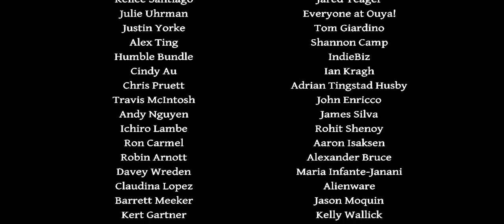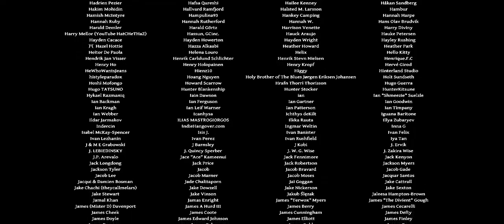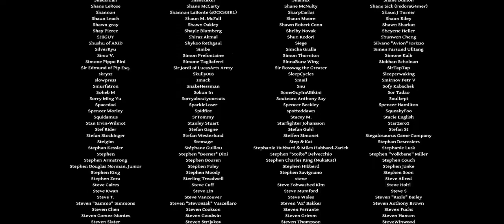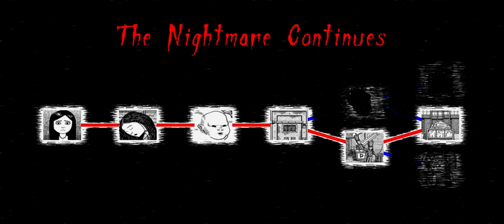Let's Play Neverending Nightmares | Part 10 | FINALE!?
Patrick and Ted are forced to experience this horror with just a candle! How well do they do?

Neverending Nightmares is a psychological horror game inspired by the developer's actual battle with mental illness. In the game, you take on the role of Thomas who awakens from a terrible nightmare only to find that he is still dreaming. As he descends deeper through the layers of hellish dreamscapes, he must hide from horrifying apparitions and outrun his inner demons. He must discover which of the horrors he encounters are a manifestation of his own psychological state and figure out what reality will be when he finally wakes up.

Terrifying nightmare worlds inspired by real life struggles with OCD and depression.
Black and white artwork creates a distinctive moody and dark atmosphere.
Branching narrative features 3 completely different endings.
A dynamic lighting system gives the ever present darkness a character of its own.
IGF nominated composer Skyler McGlothlin delivers a haunting and oppressive dark ambient score.